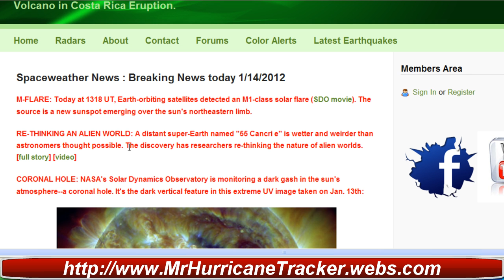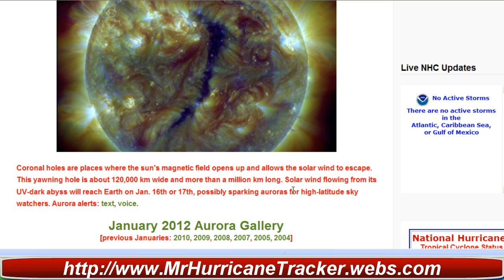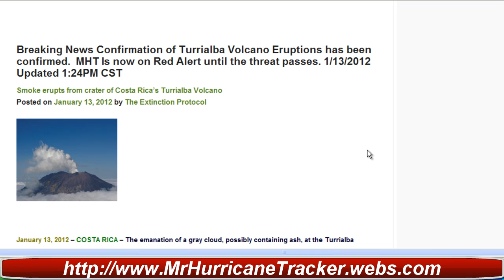Solar Flare Eruption M Class Flare Today January 14 2012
M-FLARE: Today at 1318 UT, Earth-orbiting satellites detected an M1-class solar flare (SDO movie). The source is a new sunspot emerging over the sun's northeastern limb.

RE-THINKING AN ALIEN WORLD: A distant super-Earth named "55 Cancri e" is wetter and weirder than astronomers thought possible. The discovery has researchers re-thinking the nature of alien worlds. [full story] [video]

CORONAL HOLE: NASA's Solar Dynamics Observatory is monitoring a dark gash in the sun's atmosphere--a coronal hole. It's the dark vertical feature in this extreme UV image taken on Jan. 13th: